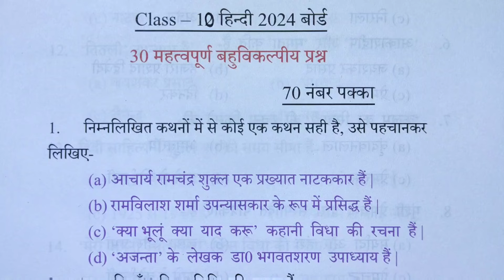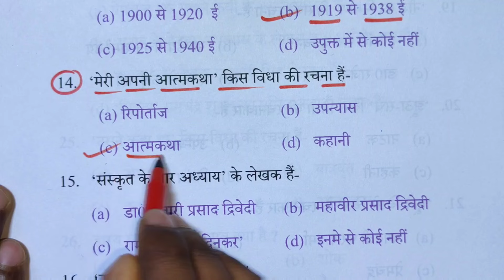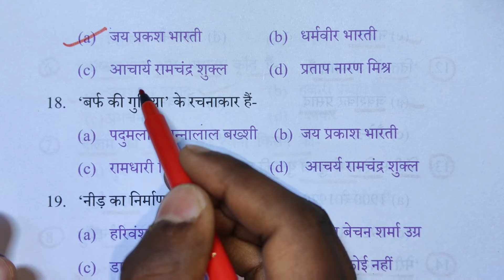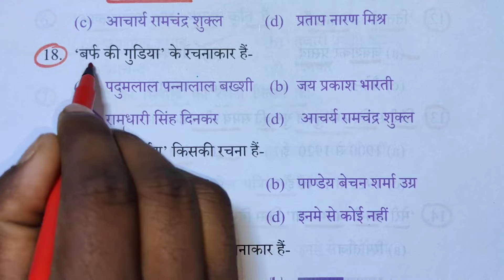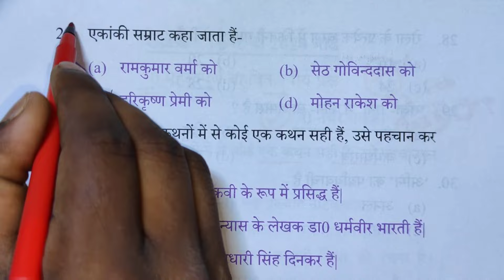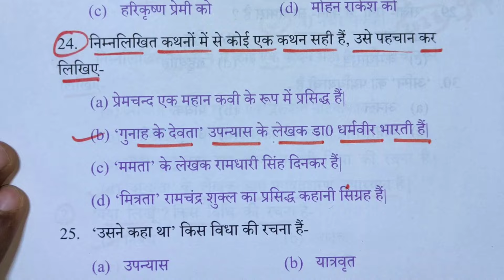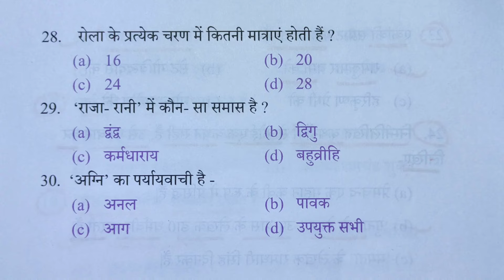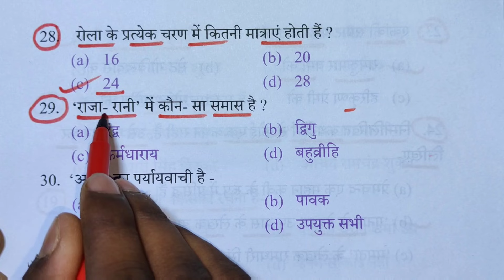हिंदी मॉडल पेपर,10th हिंदी 70 नंबर बिल्कुल पक्का 2024 बोर्ड परीक्षा,10th Hindi up board